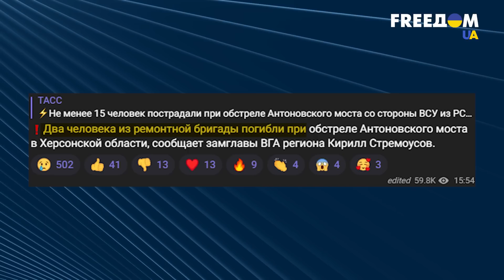🎉ЗСУ повністю знищили Антонівський міст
Антонівський міст упав смертю хоробрих. Він цілих чотири рази зміг витримати удари ЗСУ, але вчора був фатальний випадок. Міст фактично розчленований і він вже не придатний для експлуатації.